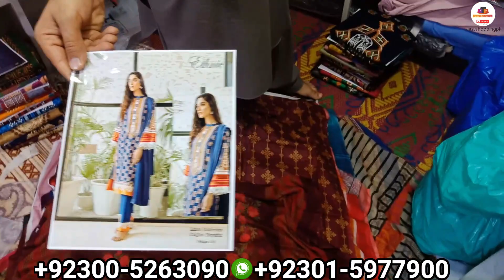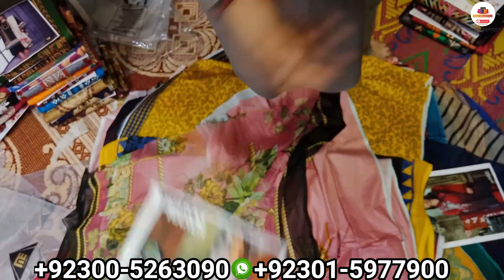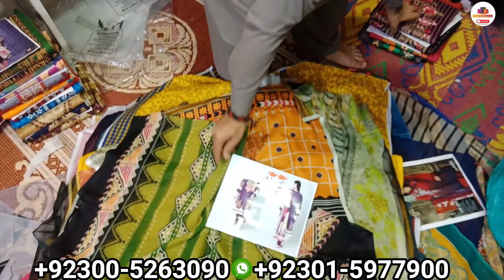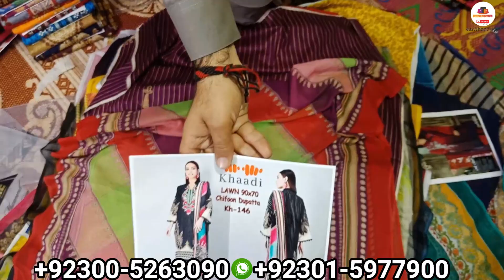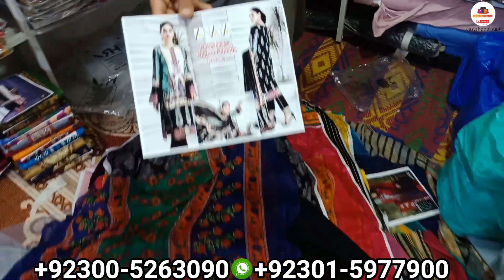Lawn Collection-Replica Lawn Wholesale-pakistani lawn dress-Spring Summer Limelight Dresses-2021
Shop Name : Shaheen Arts
Address : Al-Noor Plaza China Market Rawalpindi